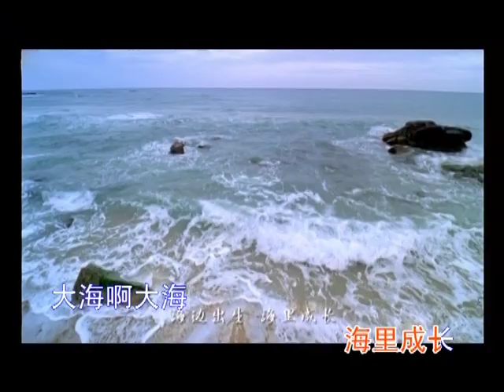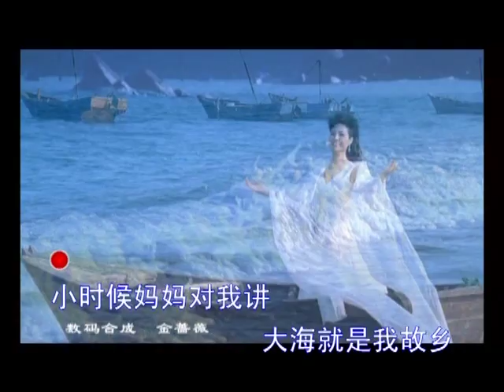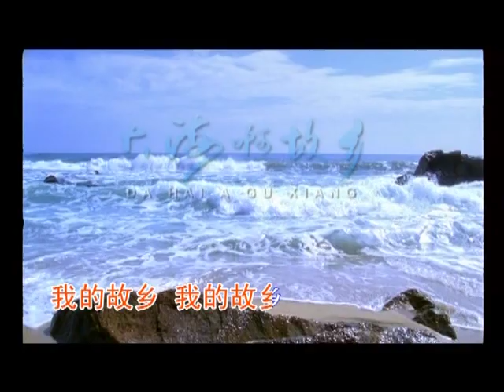梦鸽 - 大海啊，故乡-卡拉OK伴奏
梦鸽，女，1966出生于湖北荆州沙市，本名：刘清娣，总政歌舞团歌唱成员、全国青联常委、中共中央直属机关青联委员，国资委特邀青联委员，中国音乐家协会会员，民族声乐硕士，国家一级演员。

1984年进京求学，同年发行个人首张单曲《我是你梦中的鸽子》。1988年首次参加中央电视台春节联欢晚会。1992年进入总政歌舞团。

1995年成为中国音乐学院民族声乐硕士研究生，就学期间连续两届获得全国听众最喜爱的优秀歌手第一名。2004年开始发行《如梦如歌》系列专辑。2008年“歌声飘过三十年”演唱《在希望的田野上》，8月为北京奥运会创作歌曲：《我爱你北京》